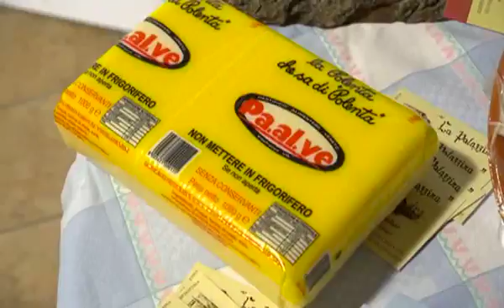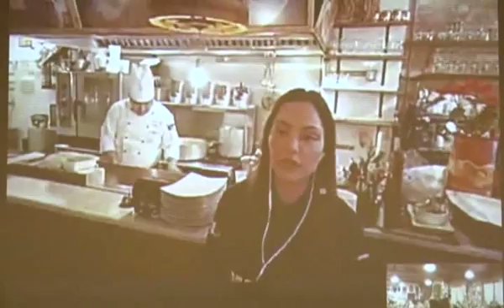2° Edizione Corso di Cucina a Castel d'Azzano - 17 gennaio 2017